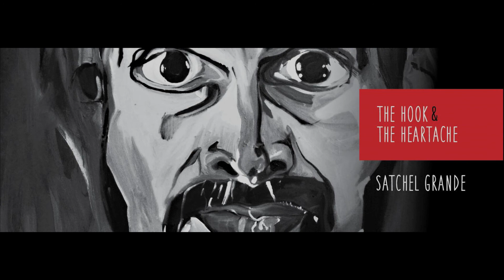Satchel Grande - The Hook & the Heartache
Satchel Grande
The Hook & the Heartache